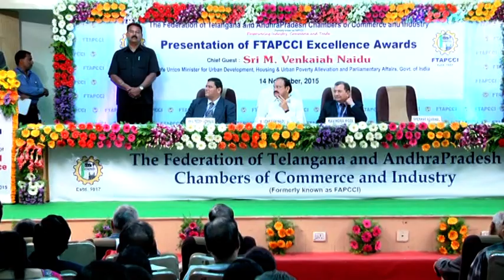FTCCI Excellence Awards 2015 | Part-2